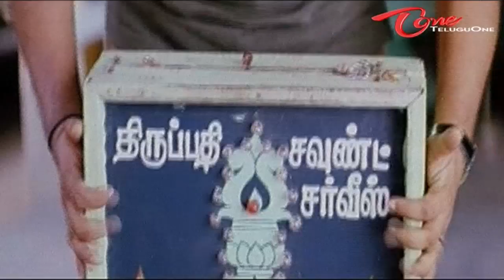Comedy Express 1223 || Back to Back || Telugu Comedy Scenes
Hilarious Comedy Scenes From Telugu Movies - Navvula Jallulu Back To Back Comedy Scenes

Mitrudu ‪ (‬Balakrishna ‪ - ‬Priyamani ,Deepak ,‪ ‬Brahmanandam, Ranganath, Dharmavarapu Subramanyam, Chandra Mohan ‪) ‬
Harishchandra ( J.D.Chakravarthi , Raasi , Sivaji Raja, Ali ‪)‬
Jagadeka Veerudu (Tanikella Bharani,Krishna Bhagavan,Krishna Bhagavan,Mallikarjuna Rao,Brahmanandam )
Tirupathi(Ajith, Sada, Laila, Riyas Khan, R.Sunderrajan),
Pandu ( jagapati Babu, Sneha ,Krishna Bhagavan ,Venu Madhav,Kondavalasa, Dharmavaram subramanyam,M.S.Narayana)
Andhrawala(Junior NTR, Rakshita,Bramhanandam).